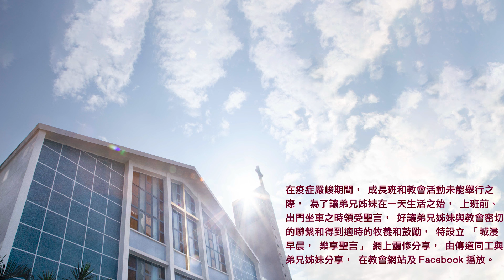20220912城浸早晨，樂享聖言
分享：郭健民牧師
經文：詩篇第80篇1-19節